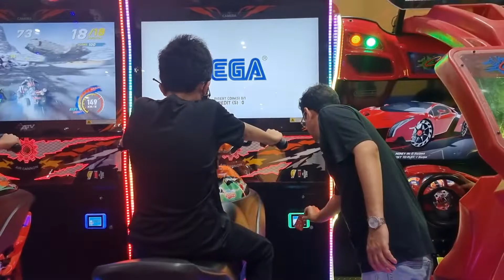द्वारका वेगास मॉल में आए पंजाबी सिंगर्स | Vegas mall | Dwarka vlog | my vlog